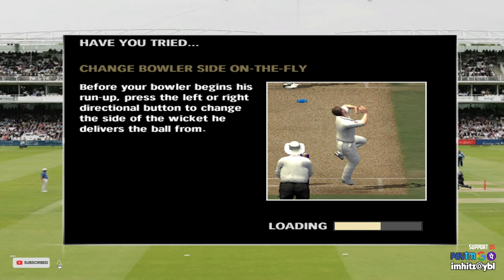IND VS BAN T20 - 1 | 20overs Game | EA CRICKET 2007